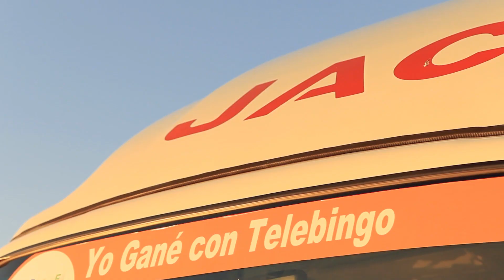Telebingo Triple - comercial 19-07-20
ESTE DOMINGO
CON EL TELEBINGO TRIPLE
SALEN O SALEN POR
NÚMERO DE CARTÓN
102 PREMIOS

DOS CAMIONES JAC 2,5 TONELADAS
TURBO INTERCOOLER.
CAMIONES PREPARADOS PARA
RESISTIR EXIGENCIAS DE CARGA y TERRENO.

TAMBIÉN SALEN O SALEN
100 PREMIOS DE 500 MIL GUARANÍES EN EFECTIVO.

EN LOS POZOS 1.500 MILLONES

JUGÁ AL QUE MÁS TE PREMIA.
JUGÁ AL TELEBINGO TRIPLE
MUCHA PLATA
MUCHA ESPERANZA!